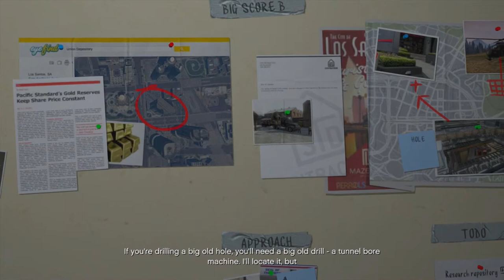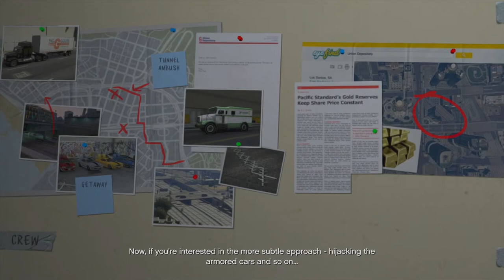PLANNING THE BIG SCORE - Grand Theft Auto V - Let's Play / Walkthrough / Gameplay - Part 93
Leave a like fo the grandest auto thieving evar.

All the classic hallmarks of the groundbreaking series return, including incredible attention to detail and Grand Theft Auto's darkly humorous take on modern culture, alongside a brand new and ambitious approach to open world multiplayer.

Developer: Rockstar North
Release: September 17, 2013
Genre: Action-adventure
Platform: X360 / PS3
Publisher: Rockstar Games

Dumb tags:

Walkthrough Playthrough "Video Game" Guide Help Part Live Commentary "Live Commentary" FFiYthrough Foxthrough Let's Lets Play "Let's Play" "Lets Play" LP Gameplay "Single Player" Single Player HD 1080p 720p 480p 360p
Grand Theft Auto V "Grand Theft Auto V" "Grand Theft Auto 5" "Grand Theft Auto" GTA GTAV GTA5 "GTA V" "GTA 5" Michael Franklin Trevor Rockstar Online "GTA Online" GTAO "GTA O"